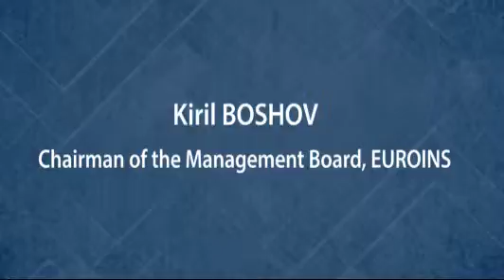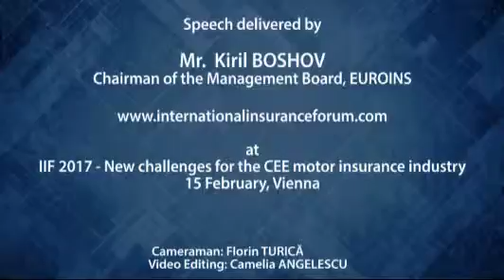IIF 2017 - Motor Insurance Conference Kiril BOSHOV Chairman of the Management Board Euroins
15 February, Vienna. Video original aici